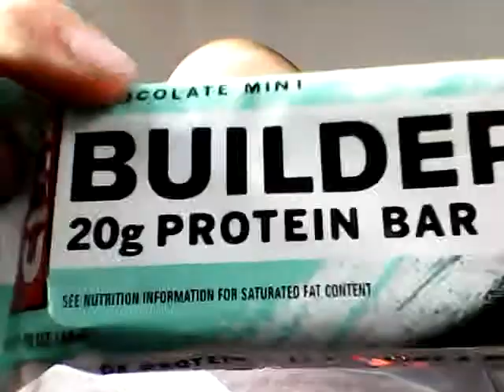Clif Builders Bar review!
Mint chocolate flavor.